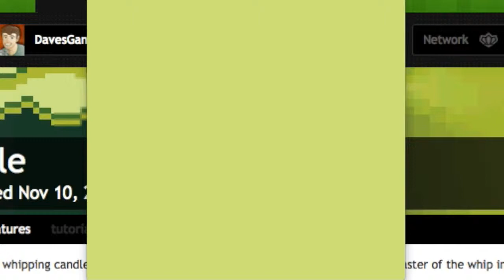Jack B. Nimble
Jack whipped out the candle sticks... because fire its the devil's only friiiiiieeeeeeennnddd!